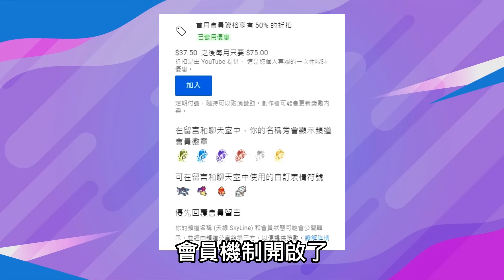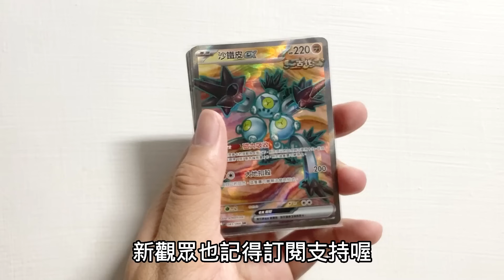【大量發生】沙鐵皮ex 猛雷鼓ex的大躍進 下個版本上位候補｜寶可夢卡牌 PTCG｜天線 SkyLine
加入頻道會員｜不定期更新會員限定貼文預告未來影片